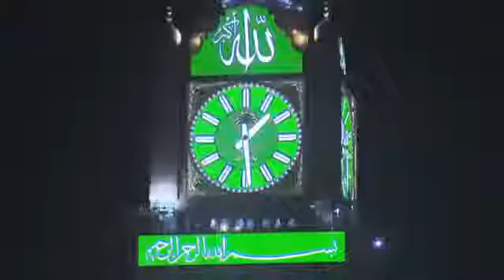Mola ya sali wa Salim full Naat